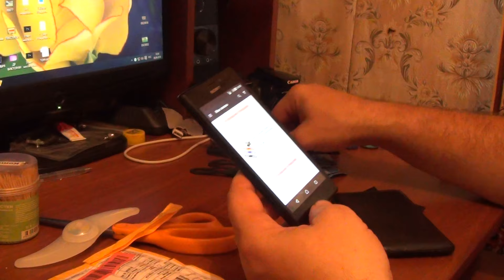Посылка из Китая (Aliexpress)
На этот раз мне из Китая прислали.